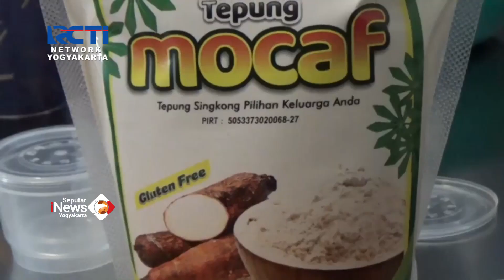KREATIF, WARGA MANFAATKAN SINGKONG MENJADI ES KRIM